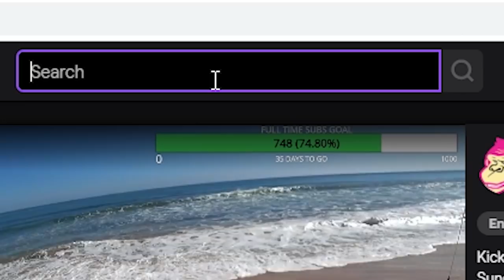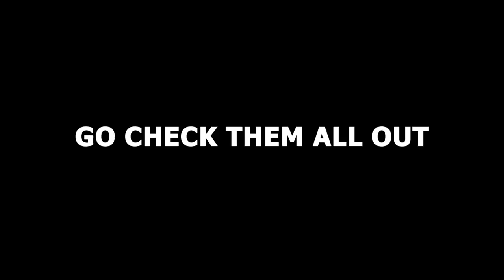Tips From PRO Players To Become A Better 1's Player In Rocket League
Tips From PRO Players To Become A Better 1's Player In Rocket League. This is my biggest rocket league guide to date. 4 of the best 1v1 players in the world took their time to offer advice and tips for how to get better at 1v1s. The 1v1 tips and advice in this video are coming from some of the best rocket league 1v1 players in the game, and so for me, this rocket league 1v1 video is one of my favourite videos I have done so far. They give advice on how to player rocket league like a pro player, how to get better at 1v1 rocket league and how to improve in rocket league in general. The gameplay is obviously showing how much better they are than me, and very clearly shows how pro rocket league player and top 100 players are so much better at the game.
Today's guests are King Ranny, Kinseh, Majicbear and Joreuz.
Their social media are listed below. I seriously hope you enjoy today's video, I hope you take in all of their 1v1 tips and advice and learn from them how I did. Their 1v1 tips and knowledge are pretty insane and it would be a mistake to not go into this video without a pen! This rocket league guide is long, but it is full of rocket league tips, 1v1 rocket league tips and insane advice from pro rocket league 1v1 players. Today our Tips From PRO Players To Become A Better 1's Player In Rocket League will help you to improve in rocket league altogether, but also send you the right way when you are looking to get better at 1v1 rocket league.

King Ranny
STRENGTH AND ACCURACY: 6CF3-4C0B-32B4-1AC7

Joreuz
5A61-5289-FD96-5884

About Me
I'm 22 years old
I'm on PC with a PS4 controller
I live in New Zealand (OCE)
I read ALL of the comments
I reply to ALL of the comments (unless I don't know how to or if I forget to which doesn't happen often)

SETTINGS
FOV 110
DISTANCE 270
HEIGHT 100
ANGLE -4
STIFFNESS 0.50

STEERING AND AERIAL SENS 1.75